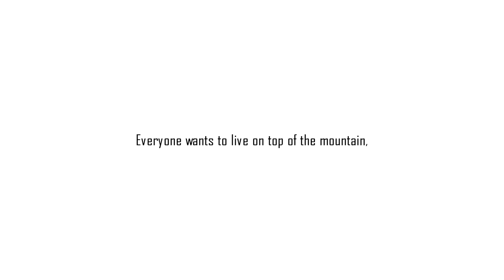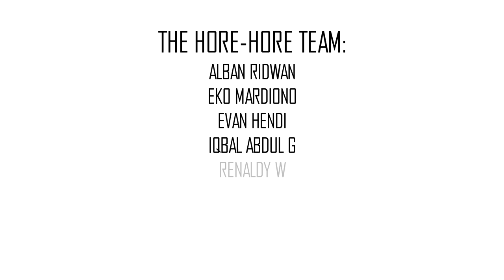Hore - Hore Pendakian Gunung Lawu Lintas Cemoro Sewu - Candi Cetho OST Sia ft. Hans Zimmer Out There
Hore-Hore Lawu Mountain Expedition

Via Cemoro Sewu - Candi Cetho
30 November - 1 Desember 2019

The Team:
Alban Ridwan
Eko Mardiono
Evan Hendi
Iqbal Abdul Ghoni
Renaldy Wibisono
Rina Tria
Sigit Cahyono
Stevanus Ary

OST : Sia ft. Hans Zimmer - Out There

“A walk in nature walks the soul back home.”
“Everyone wants to live on top of the mountain, but all the happiness and growth occurs while you are climbing it.”
“You're off to great places, today is your day. Your mountain is waiting, so get on your way.”
- Jeremy Ogle -